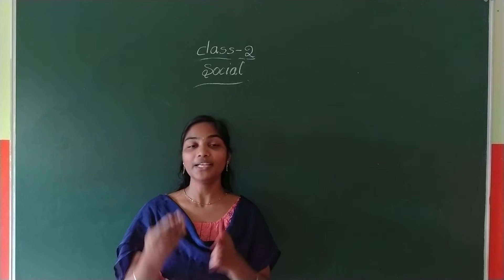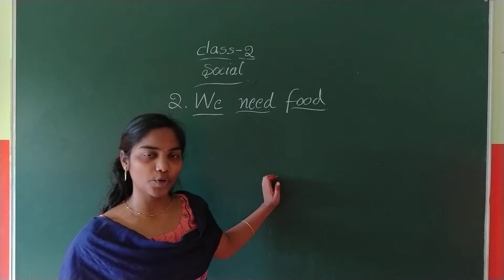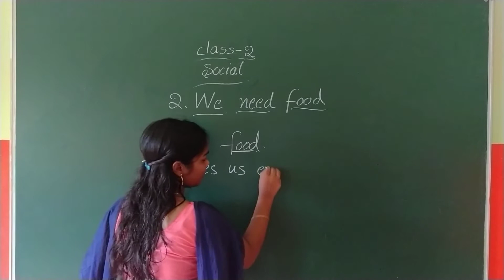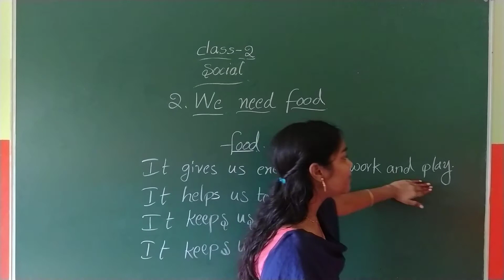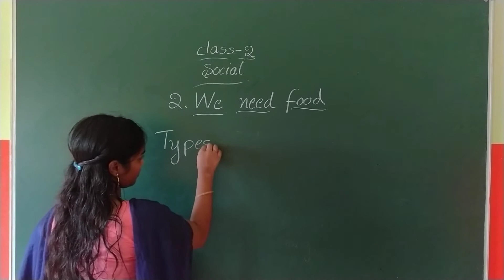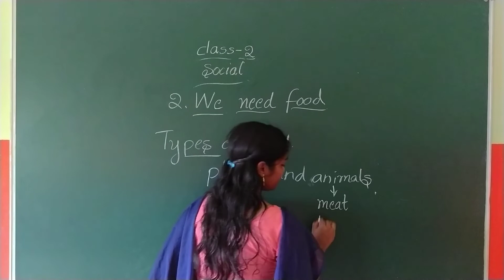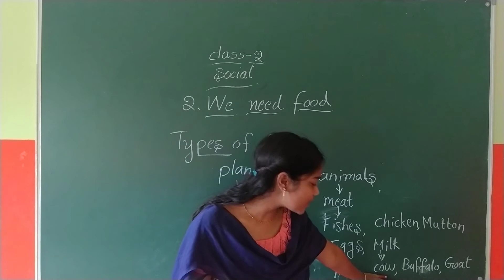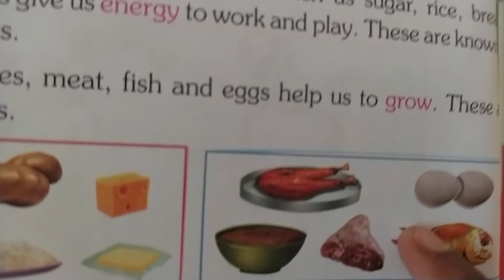22 09 2020 2 nd class social